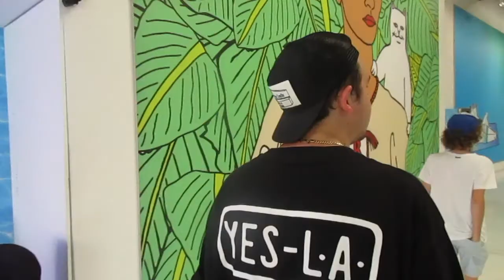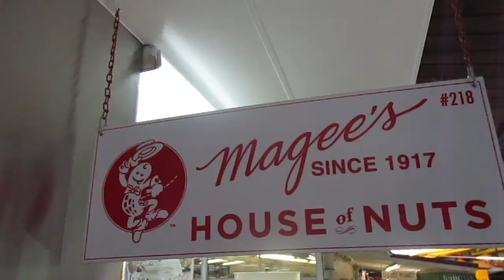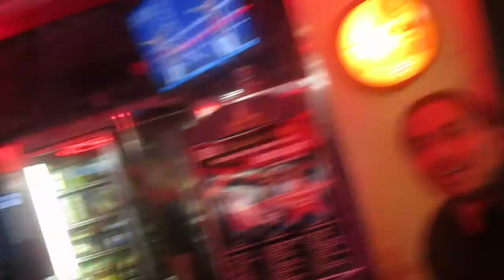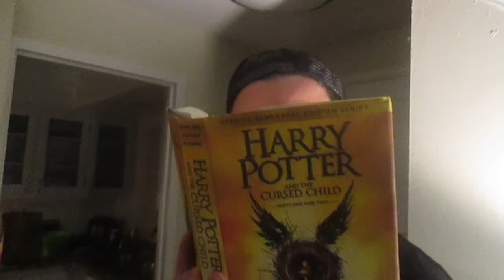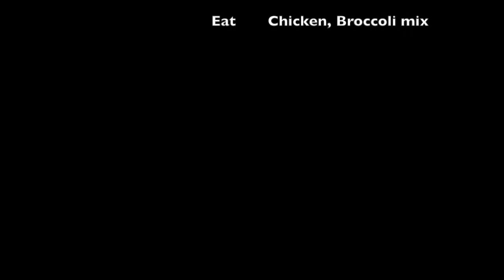Joey's Fitness Vlog 7 | Sunday Funday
We check out Rip N Dip, Head to the Farmers Market and buy crazy hot sauce, then go home drink wine and sing.

POSITIVE ANARCHY!!!